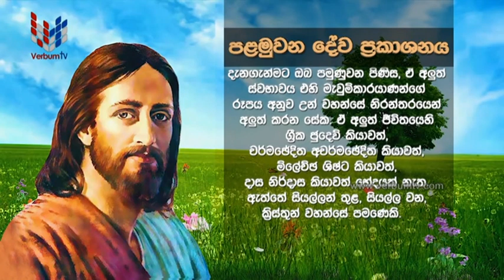SRI WACHANAYANO (ශ්‍රී වචනයාණෝ) SINHALA - EP 2962 - 2023 09 13